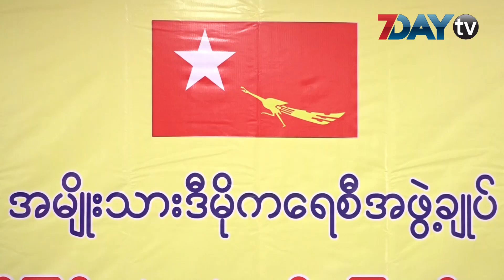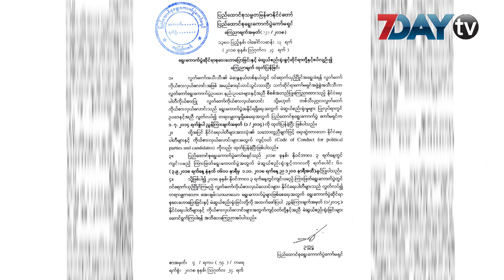ၾကားျဖတ္မွာလည္း အႏိုင္ရဖို႔ ယံုၾကည္တယ္လို႔ ဒီခ်ဳပ္ေျပာေရးဆိုခြင့္ရွိသူေျပာ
ေအာက္တိုဘာ-၃၀၊၂၀၁၈

ၾကားျဖတ္ေရြးေကာက္ပြဲအတြက္ အခက္အခဲတစ္ခ်ိဳ႕ရွိေပမယ့္ ေအာင္ျမင္ဖို႔ အျပည့္အဝယံုၾကည္ထားတယ္လို႔ အမ်ိဳးသားဒီမိုကေရစီအဖြဲ႔ခ်ဳပ္ပါတီကပါတီေျပာေရးဆိုခြင့္ရွိသူ ေဒါက္တာမ်ိဳးညြန္႔က ေျပာပါတယ္။

အာဏာရဒီခ်ဳပ္ပါတီက ၾကားျဖတ္ေရြးေကာက္ပြဲျပဳလုပ္မယ့္ လစ္လပ္မဲဆႏၵနယ္၁၃ေနရာလံုးမွာ ဝင္ေရာက္ယွဥ္ၿပိဳင္တာပါ။

တိုင္းရင္းသားေဒသေတြမွာေတာ့ လူမ်ိဳးစြဲစိတ္ျပင္းထန္တာနဲ႔ တိုင္းရင္းသားလက္နက္ကိုင္အဖြဲ႔တစ္ခ်ိဳ႕ရဲ႕လႊမ္းမိုးမႈရွိတာေၾကာင့္ ဒီခ်ဳပ္အေနနဲ႔အႏိုင္ရဖို႔ အခက္အခဲရွိတယ္လို႔ ေဒါက္တာမ်ိဳးညြန္႔ကေျပာပါတယ္။

ၾကားျဖတ္ေရြးေကာက္ပြဲအေပၚ ျပည္သူေတြရဲ႕ စိတ္ဝင္စားမႈက အေထြေထြေရြးေကာက္ပြဲေလာက္မမ်ားေပမယ့္ ၂၀၁၇ၾကားျဖတ္ေရြးေကာက္ပြဲထက္ေတာ့ပိုတယ္လို႔လည္း ေဒါက္တာမ်ိဳးညြန္႔ကေျပာပါတယ္။

လက္ရွိမွာ ၾကားျဖတ္ေရြးေကာက္ပြဲဝင္ေရာက္ယွဥ္ၿပိဳင္မယ့္ပါတီေတြနဲ႔ ကိုယ္စားလွယ္ေလာင္းေတြက မဲဆြယ္စည္းရံုးတာေတြကို ျပဳလုပ္ေနၿပီး ႏိုဝင္ဘာ၁ရက္ေန႔ည၁၂နာရီအထိသာ မဲဆြယ္ဖို႔ ျပည္ေထာင္စုေရြးေကာက္ပြဲေကာ္မရွင္ကေၾကညာထားပါတယ္။

ရုပ္သံသတင္းေထာက္ အိမ့္ျမတ္ႏိုးေဇာ္